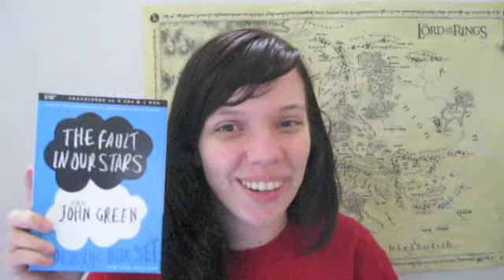The Fault In Our Stars and What's in the Box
In which Kalinda starts the month off without the actual book we're talking about this month, and instead shows you the contents of the DFTBA Limited Edition Audiobook boxset